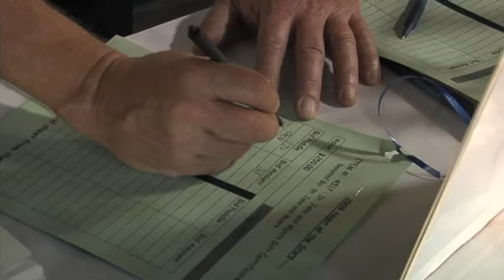CKRH Night of the Stars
CKRH NIGHT OF THE STARS will be held again Saturday June 15, 2013.

This signature event is a popular yearly event in Lexington KY,  and has been a sell-out each year.

To learn more about Central Kentucky Riding for Hope, visit us